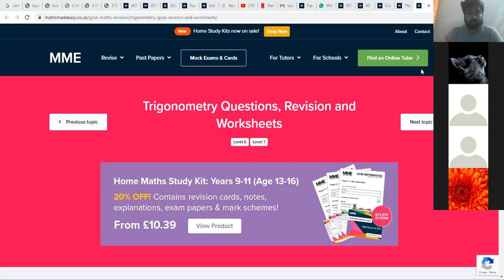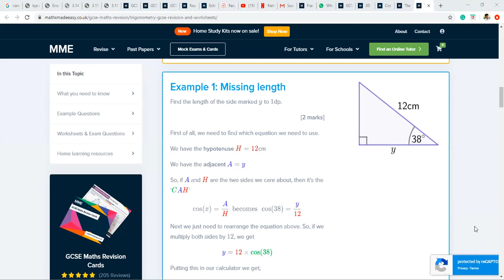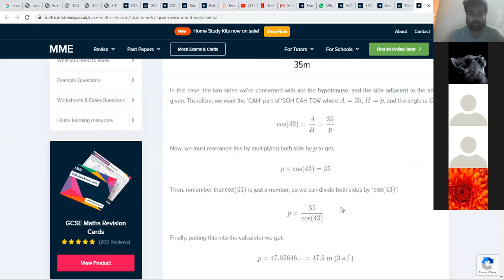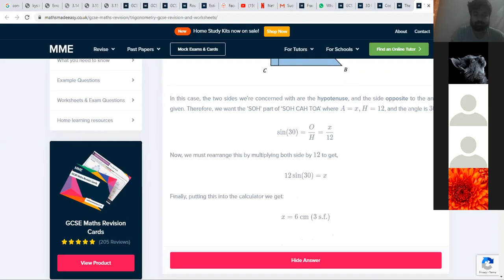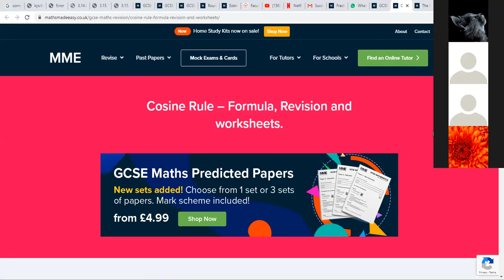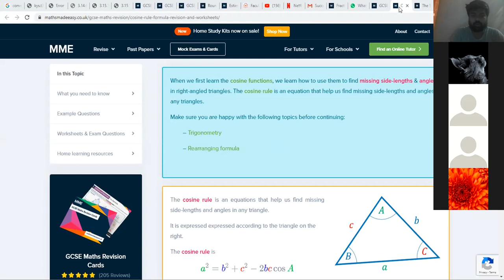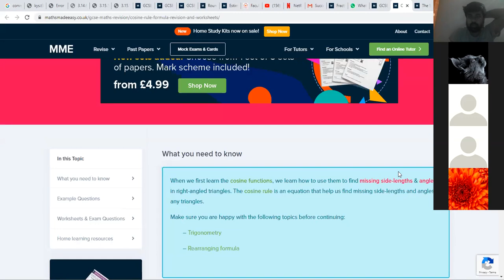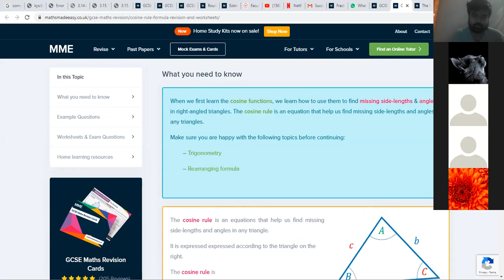🔴 Rec Session | Year O'2 | Mathematics | part 1 | July,2 2020 | SGHS